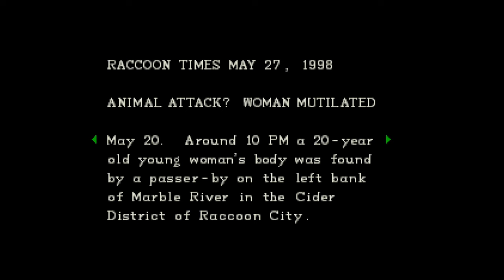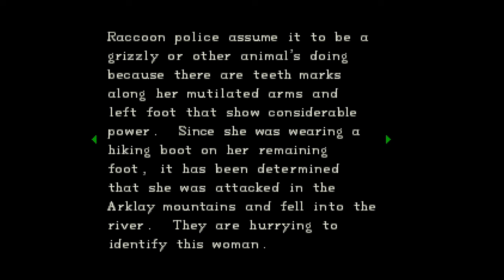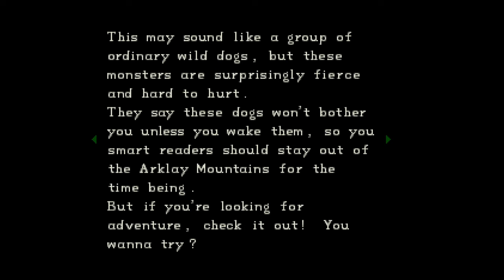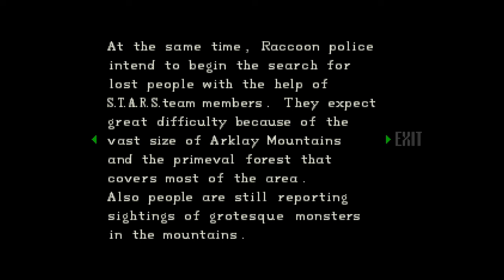Das einzigartige Schlangen-Muster - Resident Evil (1996) #08